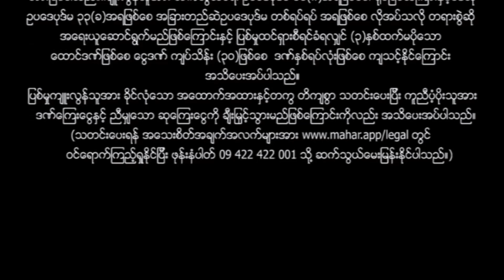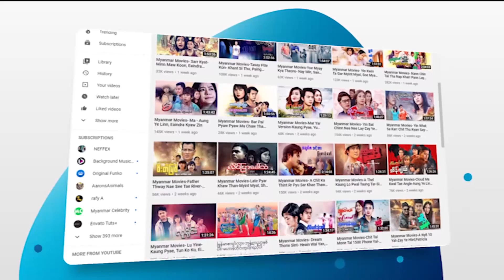မြန်မာဇာတ်ကား - အပြတ်ရှင်းမယ် - မိုးအောင်ရင် ၊ သက်မွန်မြင့် - Myanmar Movies ၊ Love ၊ Drama ၊Romance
ျမန္မာဇာတ္ကား - အျပတ္ရွင္းမယ္ - မိုးေအာင္ရင္ ၊ သက္မြန္ျမင့္ - Myanmar Movies ၊ Love ၊ Drama ၊ Romance

Presenting daily.

မဟာ အပလီကေးရှင်းကို ဖုန်းမှာ install လုပ်ပြီး
မြန်မာဇာတ်ကားသစ်များစွာကို ကြည့်ရှုနိုင်ပါတယ်။
မြန်မာဇာတ်ကားသစ်များစွာကို ကြည့်ရှုနိုင်ပါတယ်။

Myanmar Video - A Pyat Shinn Mal - Moe Aung Yin , Thet Mon Myint - Love ၊ Drama ၊ Romance